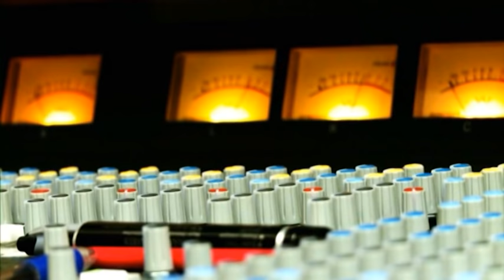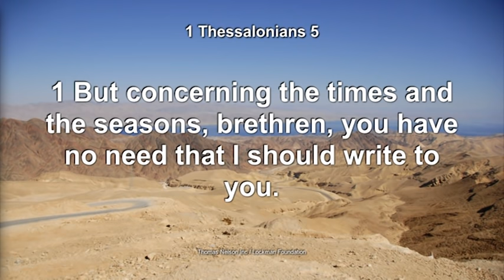In Conversation David Pawson The Second Coming of Christ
This interview in 27 minutes covers ever aspect of the doctrine of the Second Coming of Christ. The subjects addressed are the rapture, the Great Tribulation and the New Jerusalem.